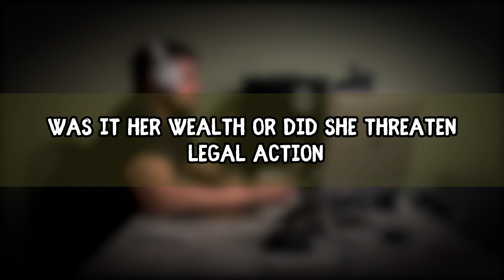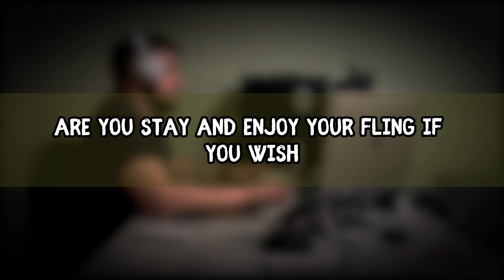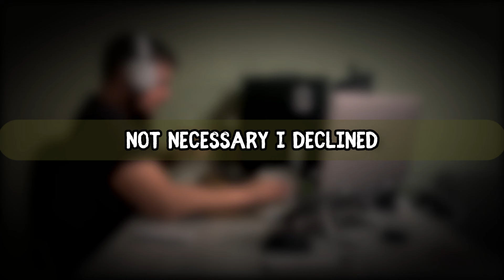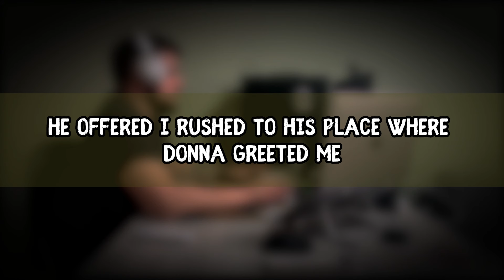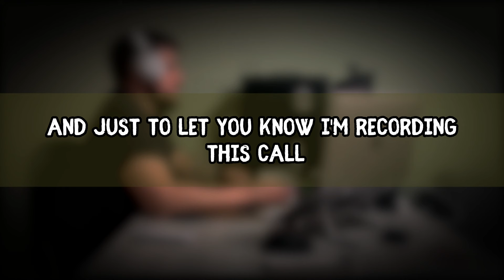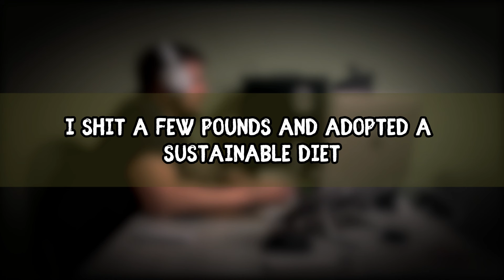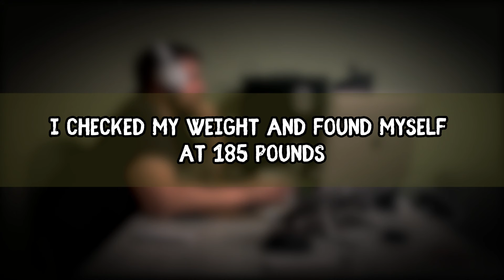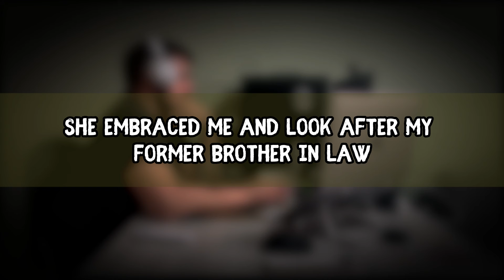Cruel Revenge For Betrayal, Cheating Wife Stories, Reddit Cheating Audio Story